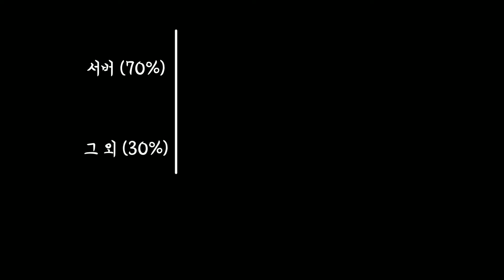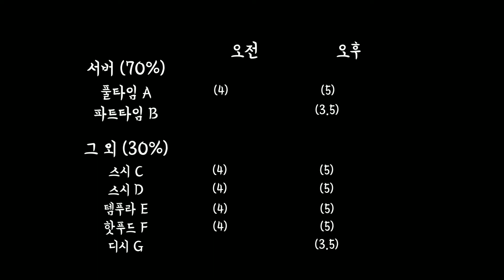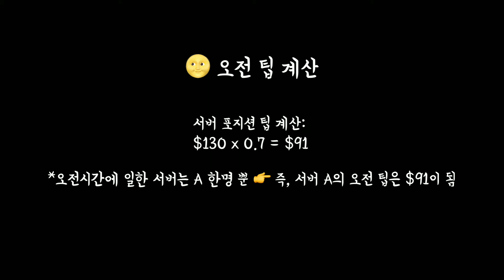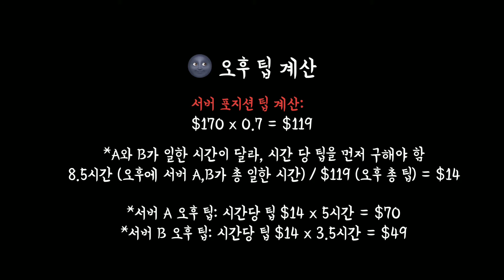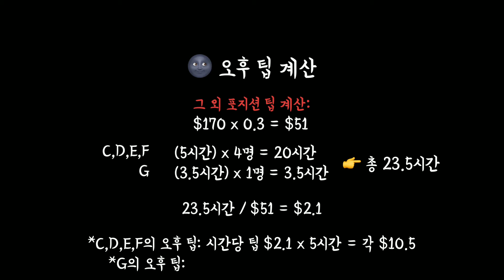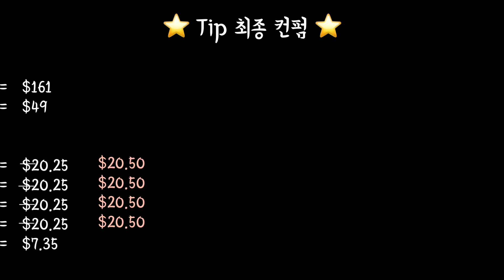캐나다 스시집 팁 계산 방법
캐나다 스시집, 특히 밴쿠버 스시집들은 대부분 한인이 운영하는데
팁 계산 방법이 거의 비슷하더라구!
슈퍼바이저/매니저 교육 받을때도 알아두면 좋고,
one of 서버들 일지라도 내 팁이 어디로 새진 않는지
한번 쯤은 계산하고 알아둘 필요가 있겠지?

내 밥그릇은 내가 지키자 :D